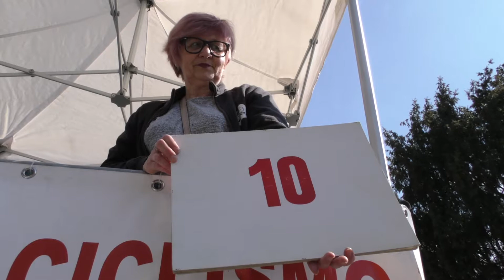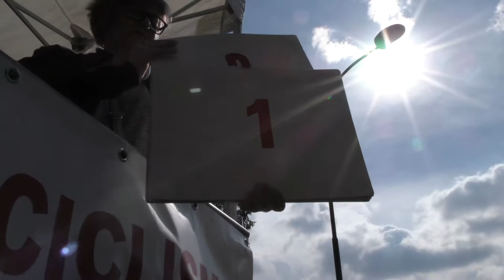Giovanissimi 2019 - Nuvolera G5 - Servizio completo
34° trofeo comune di Nuvolera-16°memorial Aldo Facchetti
Categoria G5
1.Franceschini Giulio (Ronco)
2.Reccagni Nicolas (Ronco)
3.Marzocchi Alessandro ( Mazzano)
4.Piovanelli Davide ( Ghedi Ciclismo)
5.Torri Michele (Vallecamonica)
6.Fagoni Daniel (Mazzano)
7.Natale Riccardo (Freccia Rossa)
8.Mori Matteo (Sprint Ghedi)
9.Maestri Filippo (Otelli)
10.Bonazzoli Filippo ( Ghedi Ciclismo)
Classifica femminile
1.Putelli Margherita ( Ronco)
2.Valseschini Christine (Mazzano)
3.Bonzanini Miriam (Freccia Rossa)